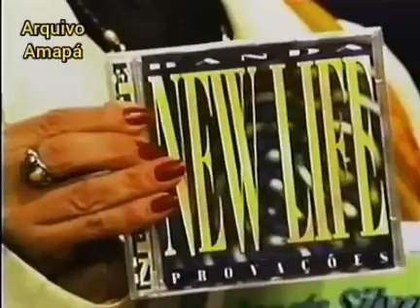Banda Gospel New Life- Vim falar_P.Janete Silva Show_1999.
Canal do criador, bastidores de digitalização de vhs, meu humilde cotidiano e muito mas